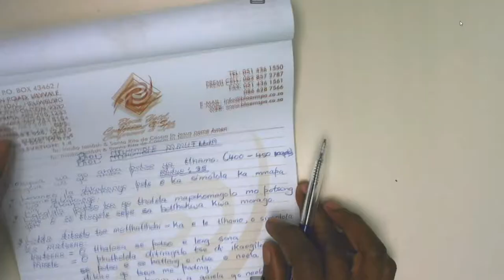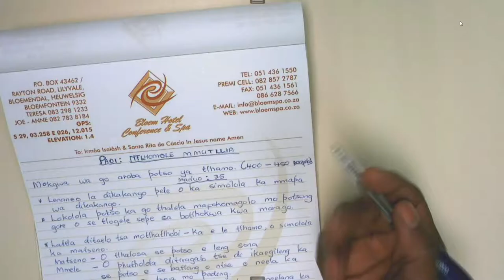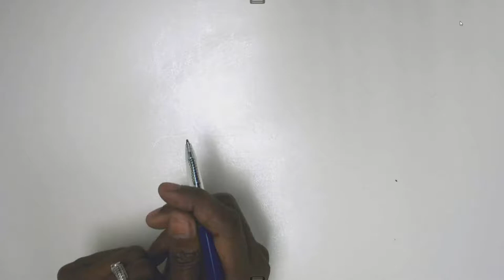Setswana | Gr 12 | Novel (Ntlhomole Mmutlwa) | P2 | FSDOE | FS IBP Online | 24052021